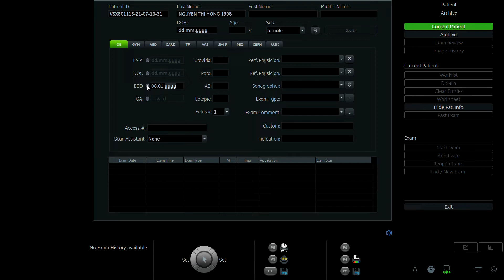NGUYỄN THỊ HỒNG 1998